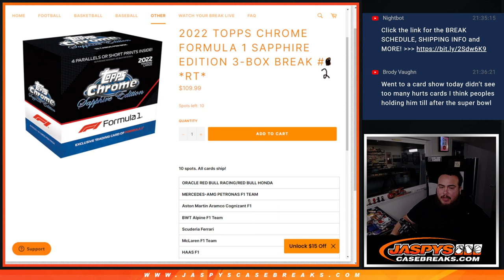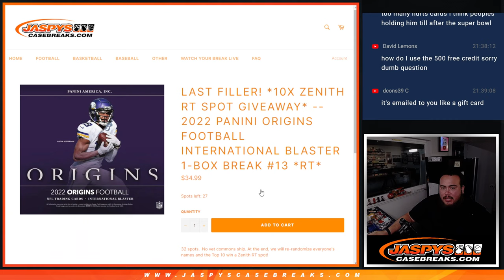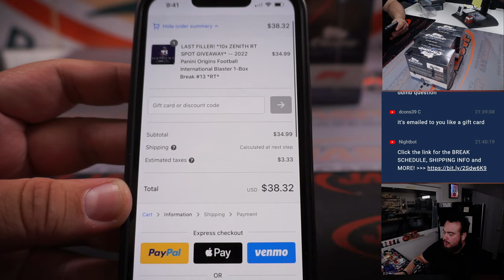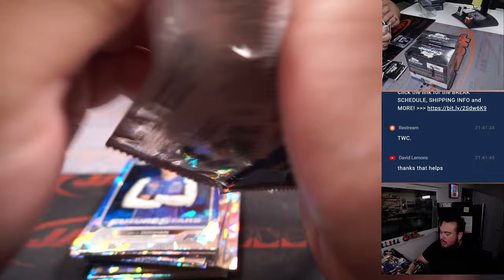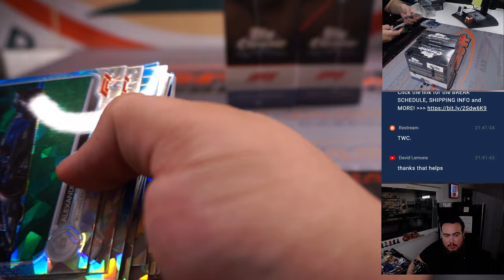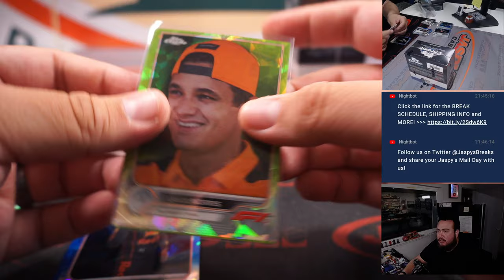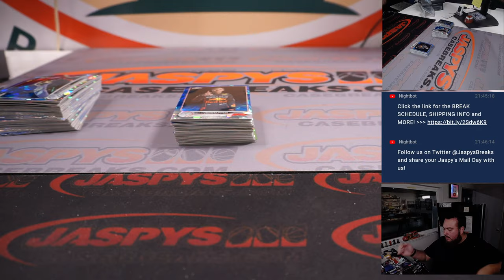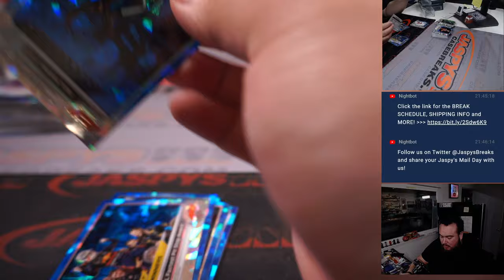Sat. 2/4/23 - 2022 Topps Chrome Formula 1 Sapphire Edition 3-Box Break #2 *RT*